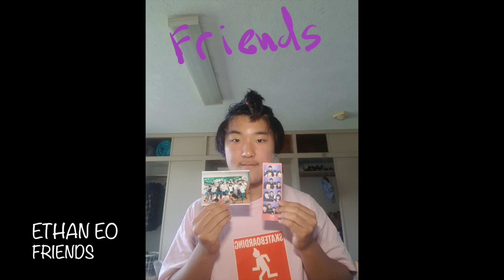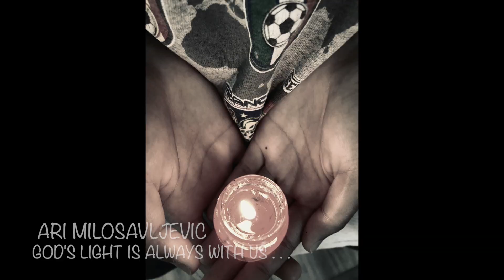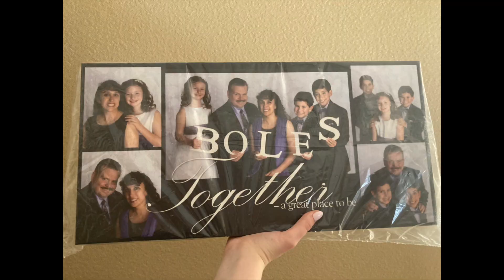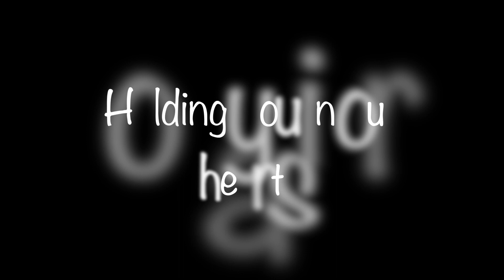#3 Hands Lean on Me